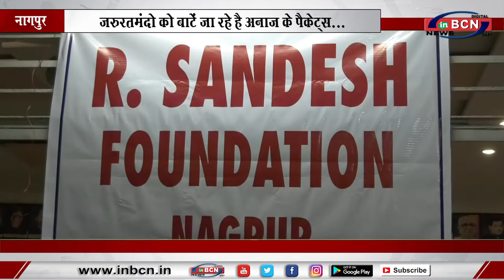संदेश फाउंडेशन की एक सरहानीय पहल,जरुरतमंदो को बाटें जा रहे है अनाज के पैकेट्स... INBCN NEWS